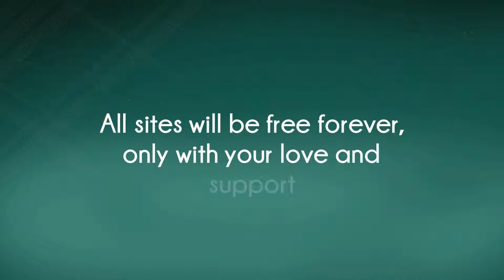Free dating sites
All sites at DateVIP.com are for the people by the people. Meaning they are all for free. All features
1. be honest when filling in the questionnaires
2. treat each member with respect.
3. report any scammer asking for your e mails, or report profiles with irrelevant photos to our admin,
4. spread the word, tell everyone you know about us
5. like and follow us on all social medias you know about
All sites will be free forever, only with your love and support